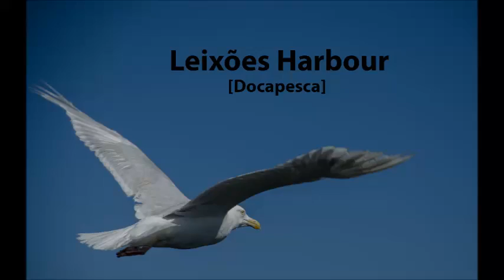Leixões Harbour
[Docapesca]=[Fishing port]